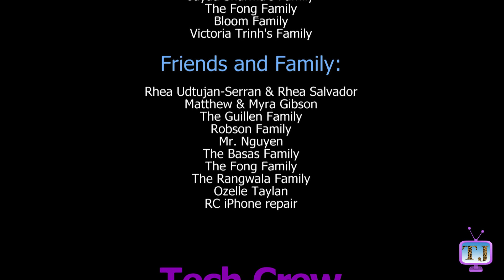030620 First Things 1st